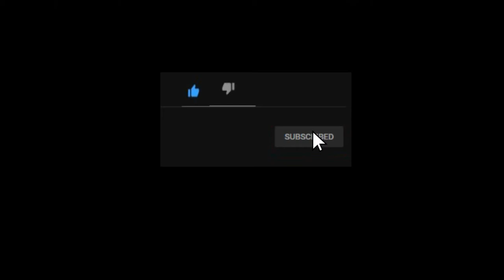Painting with watercolor || Female portrait.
In this video i am trying something new with the video style, hope you like it.